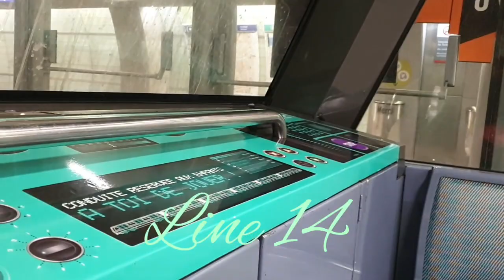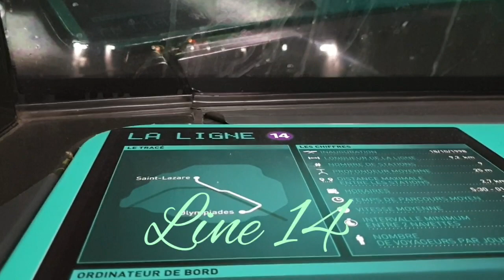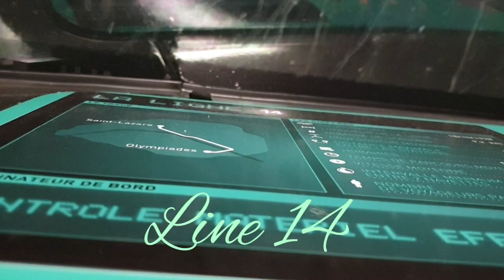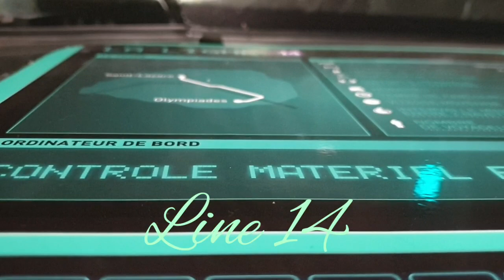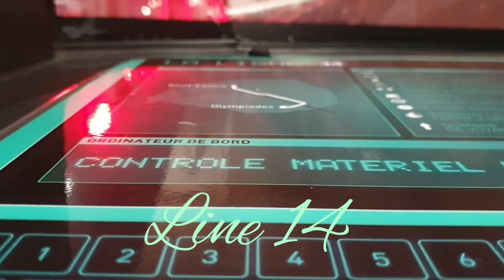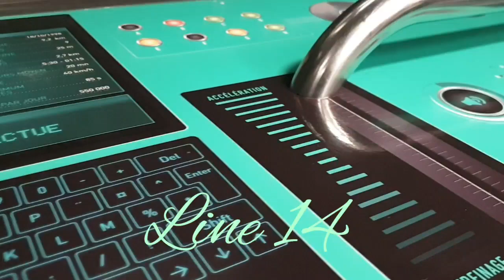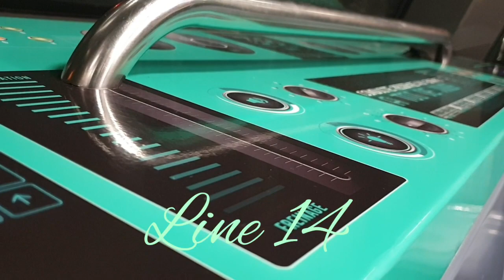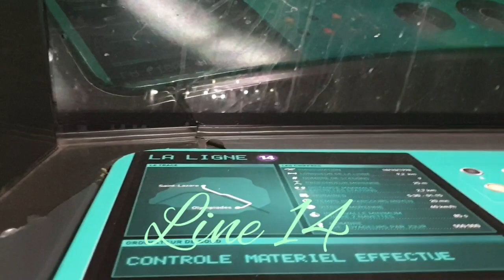Train that never stops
This is the unstoppable Train thats works even when its all train strike, you know why because this train is controlled by computer. This is amazing train fastest and works helpful last time when we had no train for a month.Come ride with me Salute!